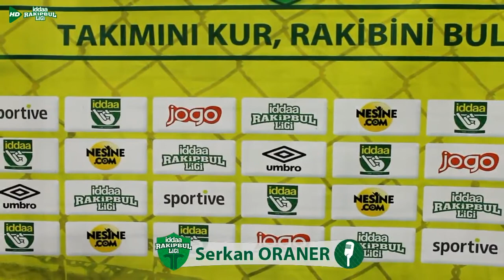Röportaj Red Phoenix - Alliance fC / İzmir / iddaa Rakipbul Ligi 2014 Kapanış Sezonu